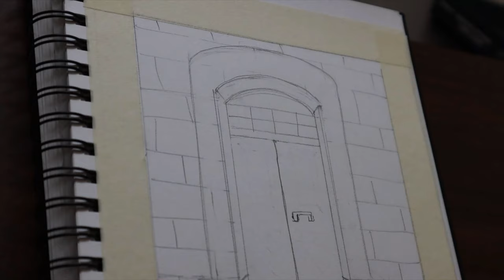Climbing Roses on Door Painting for Beginners| Acrylic Painting | Climbing Tree Painting #90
In this video, I will be show you how to draw climbing roses on door easy acrylic painting for beginners.

Materials: 👇🏻👇🏻👇🏻
Brustro Sketchbook – A4 size

Acrylic Paints: Brustro colors